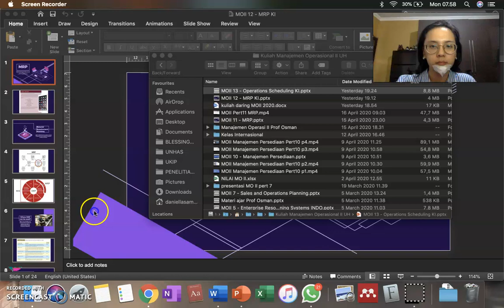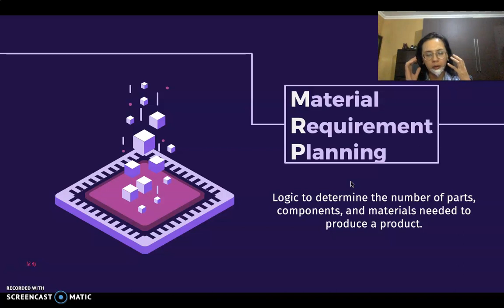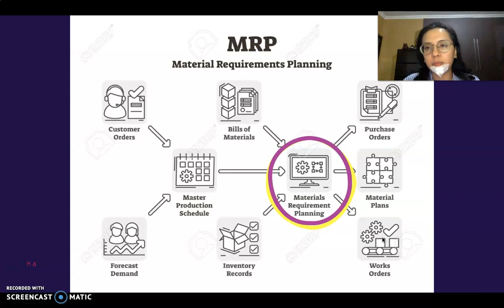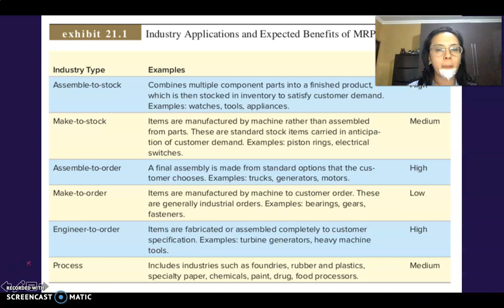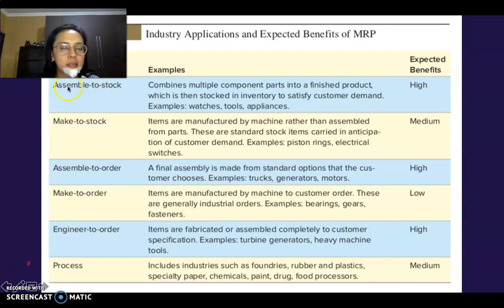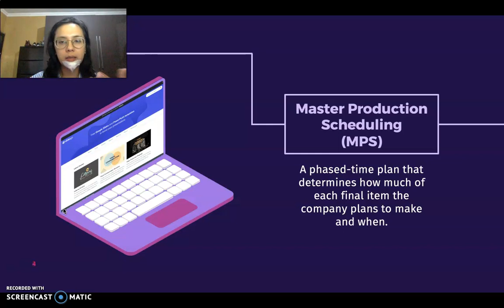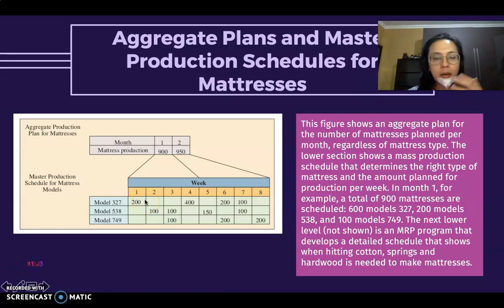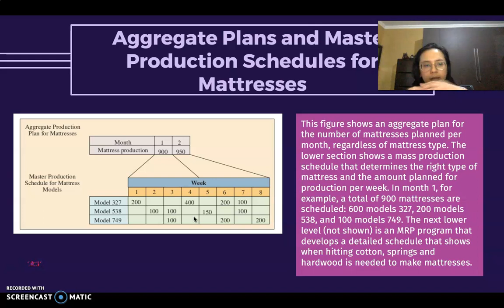MOII 12 MRP InterClass p1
FEB UNHAS